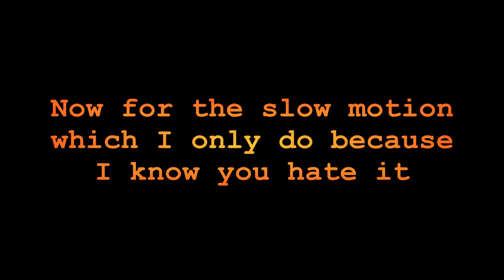Quark smash series: I hate stoneguy223 so I take out my frustrations with the Cold Steel War hammer